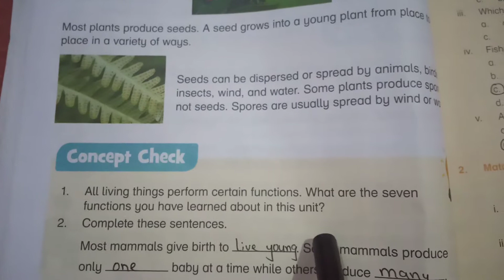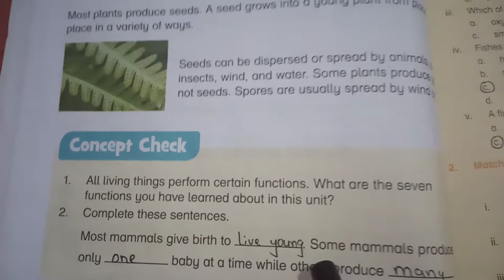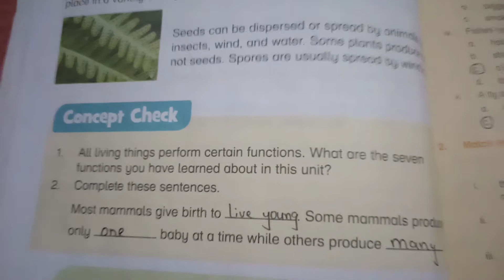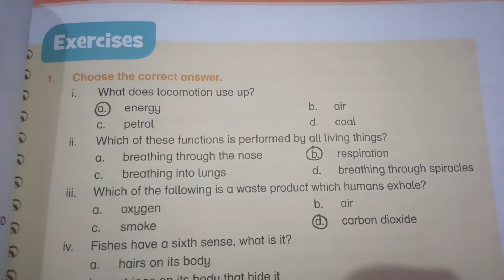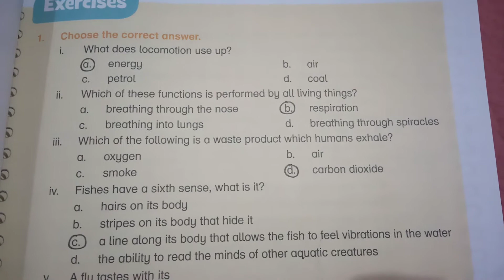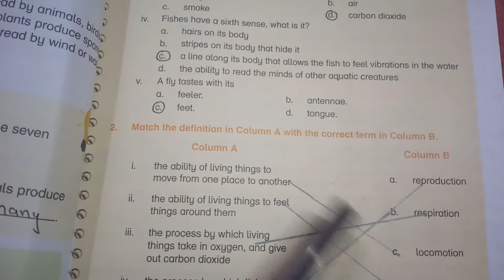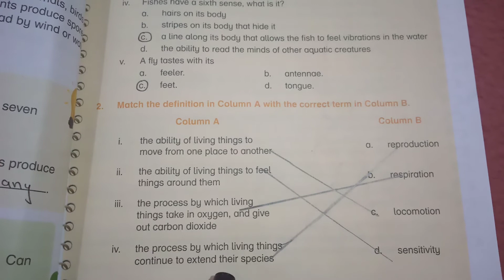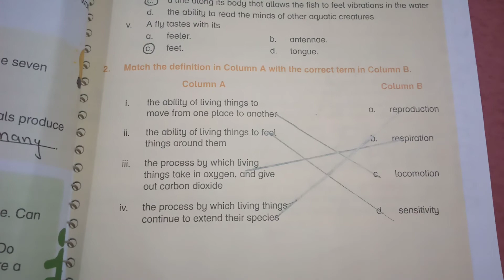Lecture#37 G.sci Grade V Unit 3 Exercise page 31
Exercise Qs#1+2 of Unit 3" Life Functions" page 31